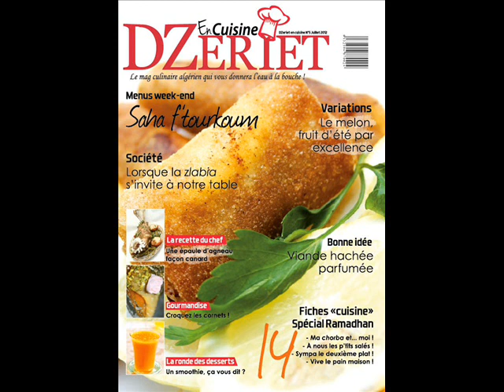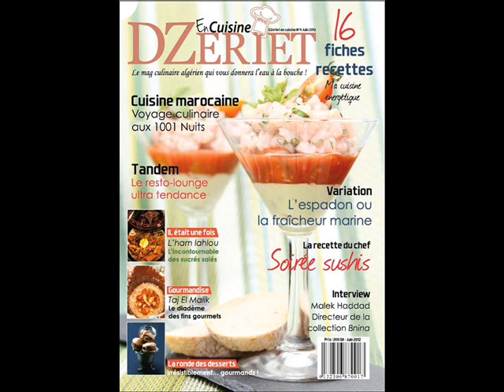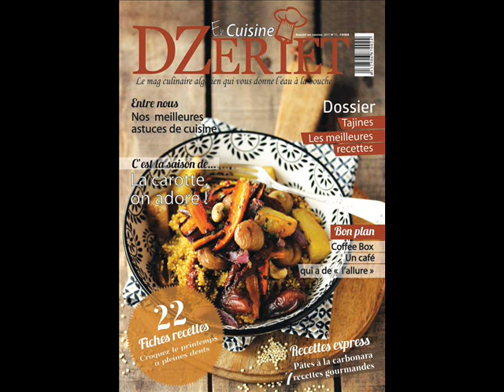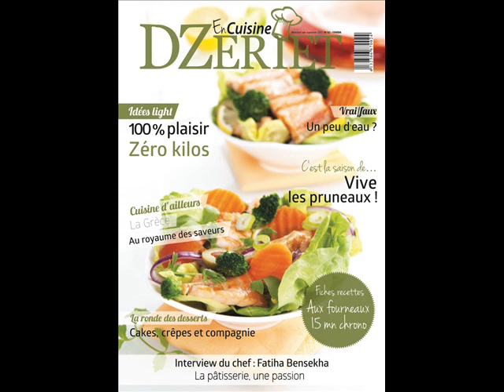Algerian Mag : Dzeriet en cuisine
Artiste : Lotfi Double Kanon
Chanson : Bouraka